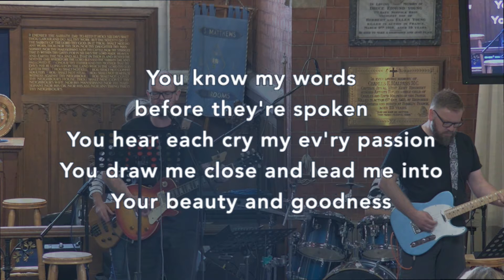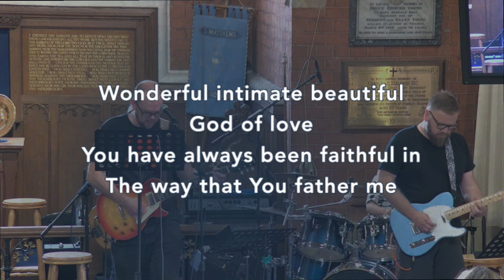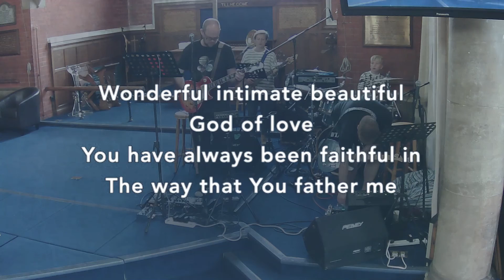You Reach Beyond Imagination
By David Gate, Eoghan Heaslip
Copyright - 2008 Thankyou Music (Admin. by Integrity Music Ltd), Trinity Publishing (Admin. by Integrity Music Ltd)